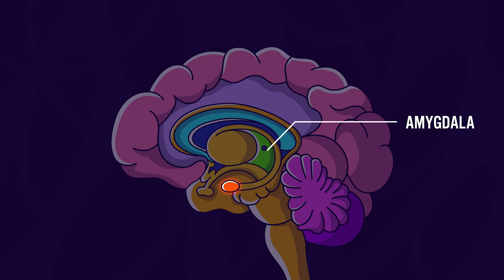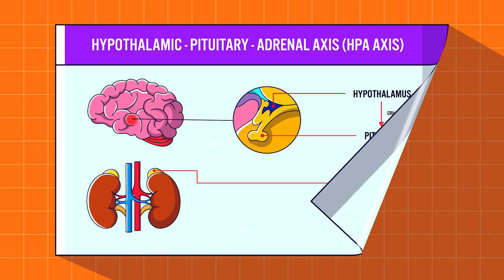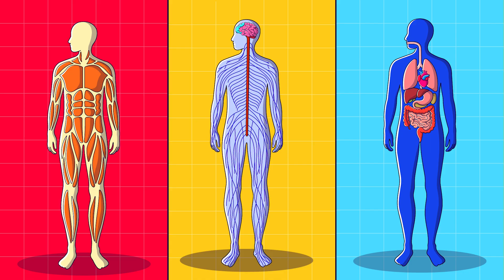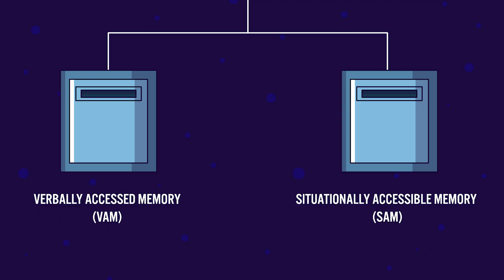Why Your Brain Can't Forget Trauma—The Real Reason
Traumatic memories aren't just "bad memories" stored stronger. Neurobiology and Neuroscience shows they bypass your brain's normal memory system entirely, creating a neurological trap that keeps you reliving danger long after it's gone.

🧠 What you'll discover:

- Why traumatic memories use a completely different brain storage system
- How your brain's normal memory filing works & what happens when trauma hijacks it
- The HPA axis and amygdala takeover: why your alarm system won't turn off
- Why flashbacks feel real—trauma fragments stored outside of time
- How your body stores trauma in muscles, organs, and the nervous system
- The dual storage system behind PTSD: facts vs. emotions that detonate

Trauma doesn't just create stronger memories—it shatters normal memory formation entirely. Your amygdala seizes control, your hippocampus can't timestamp events, and your prefrontal cortex loses all power to help. The result? Sensory fragments stored without context that can trigger your full survival response years later from a single sound or smell.

Understanding trauma neuroscience helps validate your experience and points toward evidence-based healing approaches that work with your brain's natural rewiring abilities.

📊 Timestamps:

0:00 It’s Different
0:29 The Paradox
1:17 How Normal Memory Processing Works
2:36 Trauma's Hostile Takeover
4:20 The Body Keeps Score
5:08 Conclusion

Therapy in a Nutshell - Why Traumatic Memories Are Different